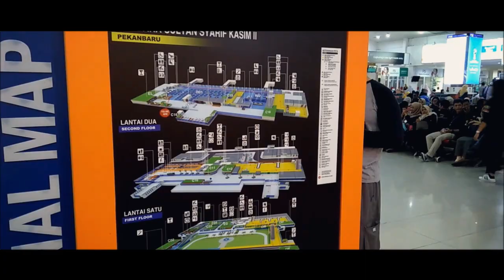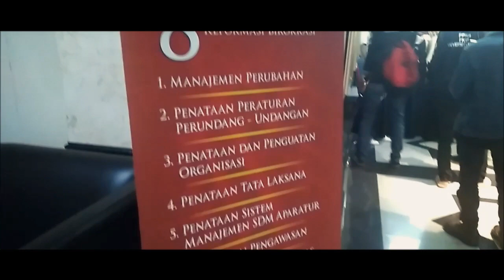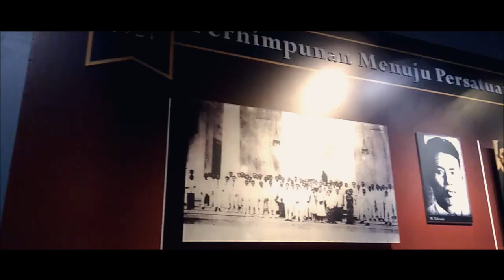Mahasiswa PPKn UNRI datangi Gedung Wakil Rakyat (DPD RI & MK RI) | Vlog Day 01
Assalamualaikum wr.wb
ini adalah video singkat mengenai saya dan kawan - kawan UNRI pergi ke Jakarta dalam rangka kegiatan KKL/STUDI PARLEMEN pada tanggal 22 Januari 2018.

Kegiatan KKL/STUDI PARLEMEN diadakan selama tanggal 22 - 26 Januari 2018. Kami berangkat dari kota Pekanbaru, Riau menuju jakarta.. perjalanan kami Meliputi beberapa kota di Jawa. terus liat video ini hingga selesai ya...
Song :
* The Best Day Ever Instrument